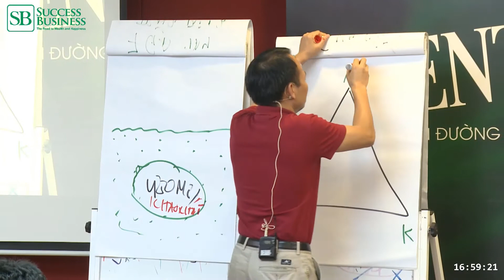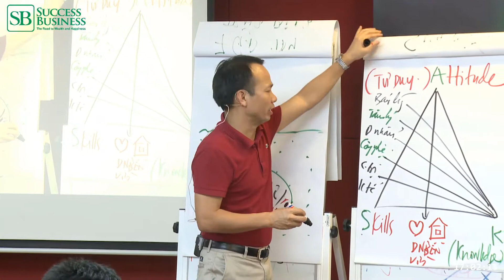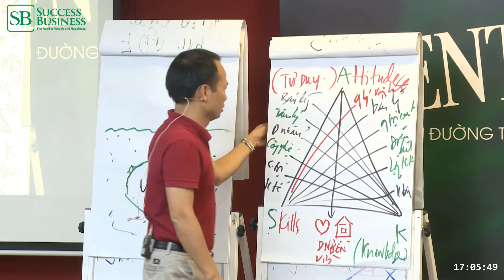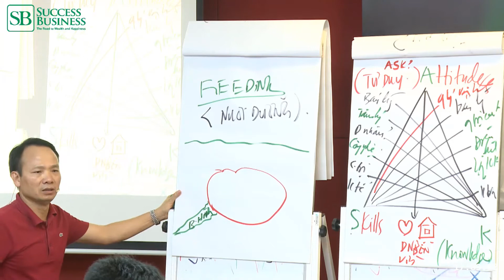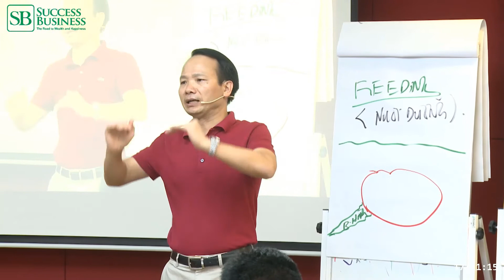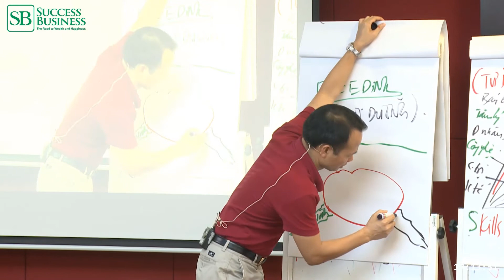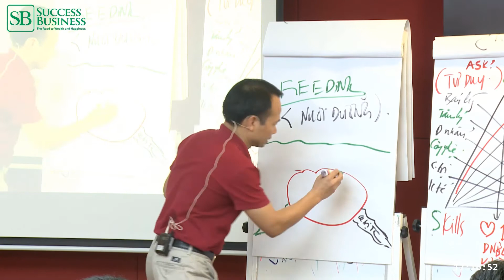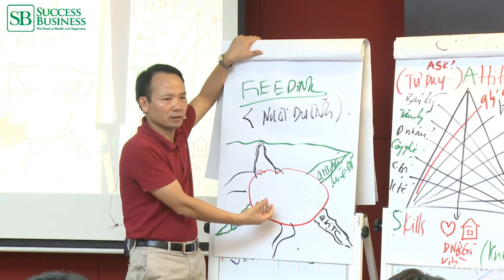Kỹ Năng Quyết Định Thành Công - Doanh nhân, Tiến sĩ Tô Nhật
Trong bất cứ lĩnh vực nào, để có được thành công bạn cần trang bị những kỹ năng cần thiết cho lĩnh vực đó.

Trước khi làm một việc gì đó hãy đầu tư thời gian để tìm hiểu.
Đừng dại khờ "đâm đầu" vào làm mà không hề biết!

Đó chính là con đường dẫn đến THẤT BẠI.

HỌC, HỌC & HỌC - Đó là cách duy nhất để bạn đạt được Thành công!